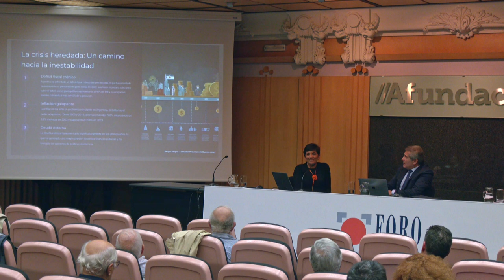Foro La Región: Sergio Raúl Vargas